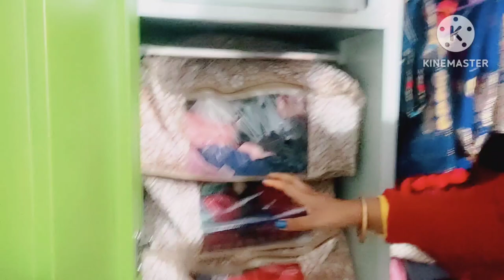Dr bezbaruah2 চাও আহক🤩 meshoo pora ki pecket anilu🧐বহুত কামৰ হয়🥰মুমুৰ কথাত হাহি উঠি যাব🤣